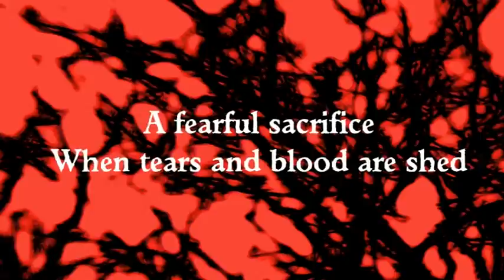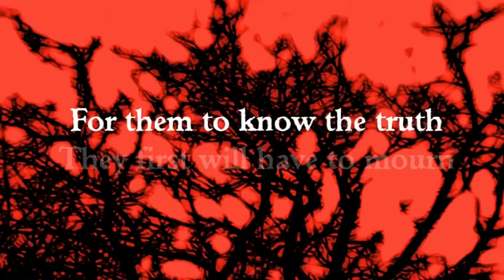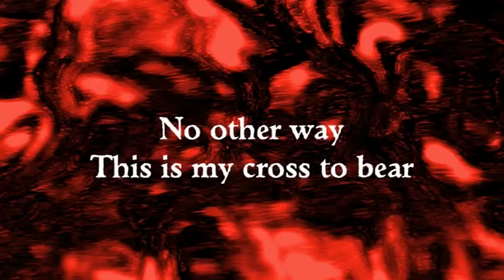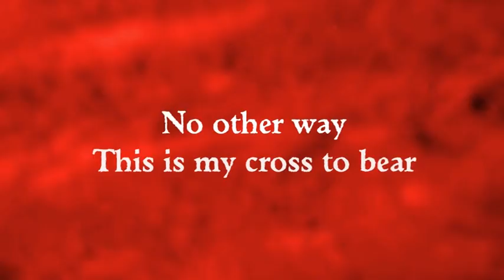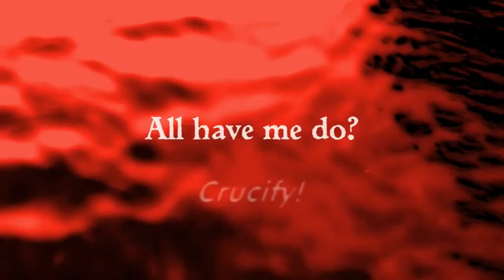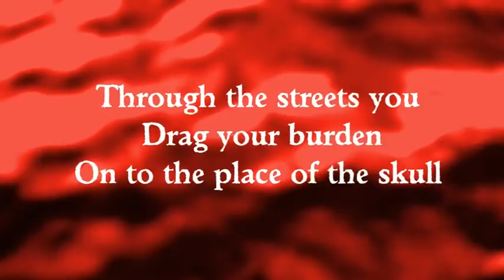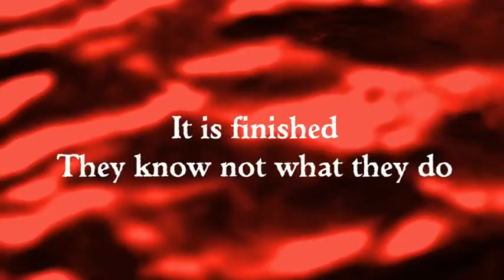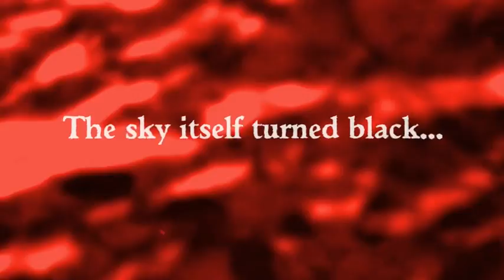Dethonator - In The Place Of The Skull, UK METAL BAND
The Dethonator album, released on Killer Metal Records, Friday 24th February 2017.

British Heavy Metal / UK METAL / Heavy Metal 2019 / Melodic Heavy Metal band
U.K Metal Band
Epic Heavy Metal Music

Band - Dethonator
Album - Dethonator
Track 9 - In The Place Of The Skull

Pavement Entertainment USA - Race Against The Sun: Part One (digital only)
Killer Metal Records GERMANY - Dethonator (physical album & digital)

including the following records
Race Against The Sun: Part One
Dethonator
Return To Damnation
Monuments To Dead Gods